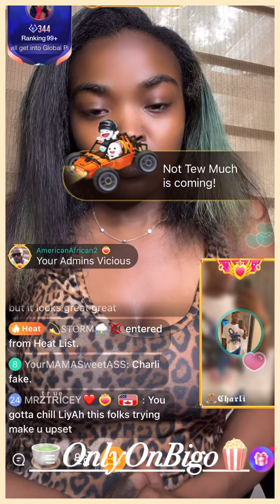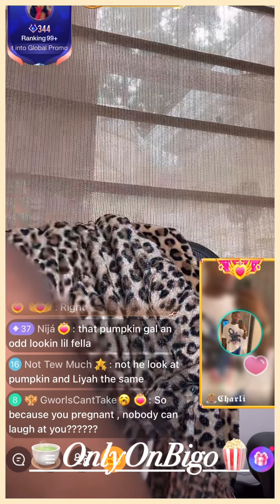Liyah Talks About Pumpkin & More